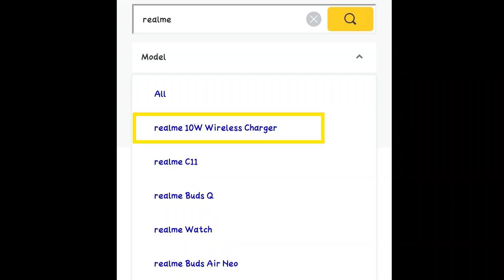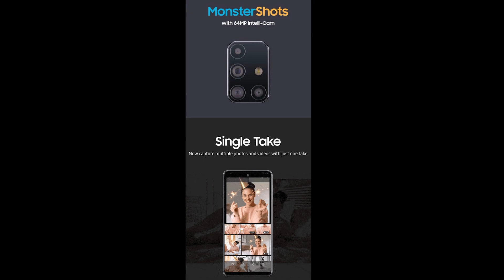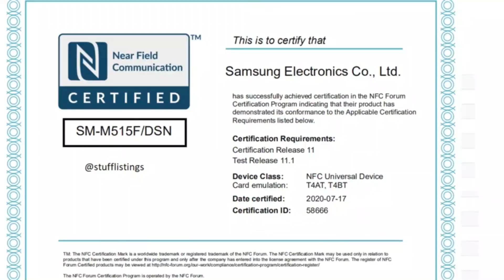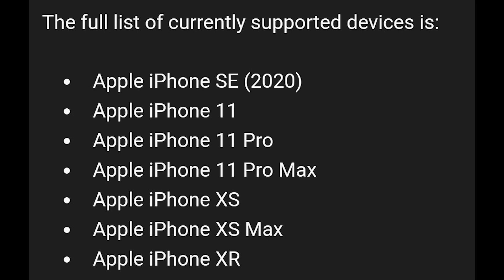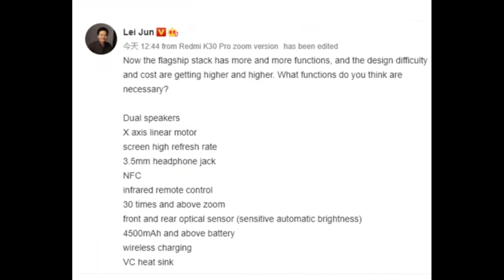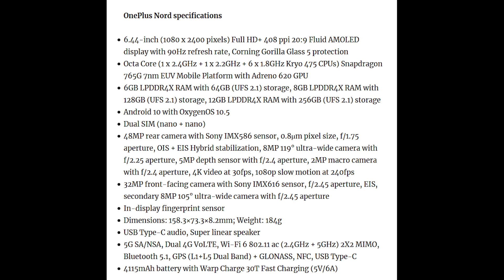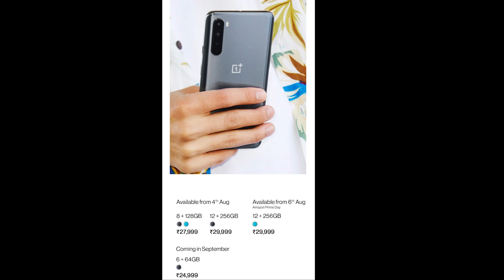🤳🏻#28.REALME C15 & 6i,OP NORD PRICE,SAMSUNG M31S & Z FLIP 5G,RENO 4 PRO,LG K7 5G, REDMAGIC 5S 28JULY